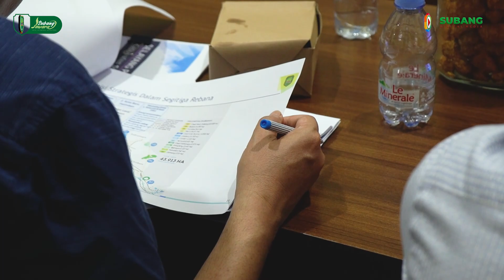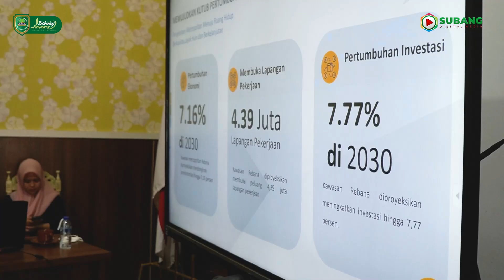Kang Jimat Terima Badan Kawasan Rebana dan DPMPTSP Provinsi Jawa Barat